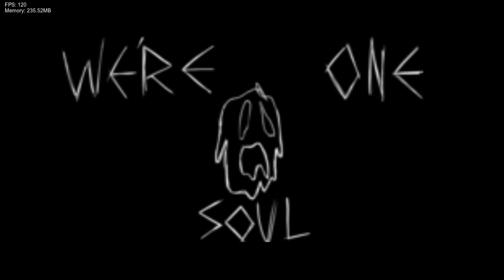Mario´s Madness V2 / All Stars Remix - Psych Engine Port - Android/PC + Download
Que Onda chicos :3
Bueno me eh basado en el Original Engine que hice sus Remixes
Pero esta vez Trasladándolo al Psych Engine para que sea  jugable
ya que si gustan jugarla pues hice el Charteo otra vez y la song la Remasterize un poco

espero les guste y hare lo mismo con los demas remixes que eh echo en el Engine original de MMV2

(para los de PC usar el Psych Engine 7.3)

saludos para mis hermanas :3